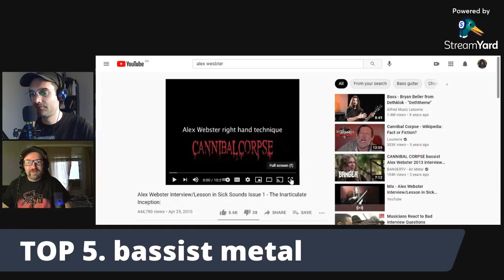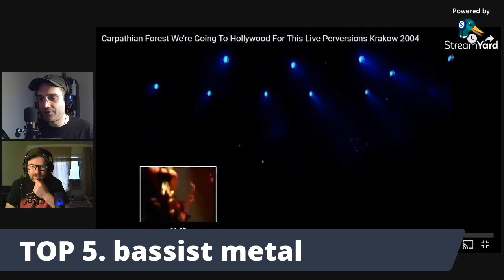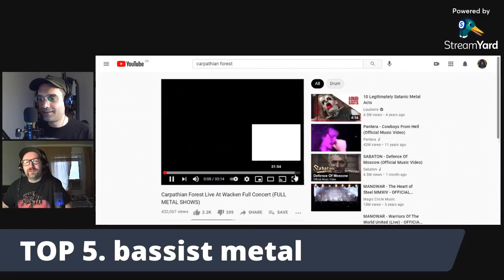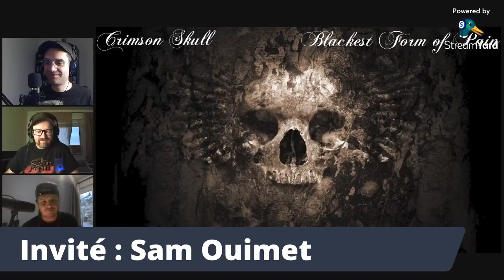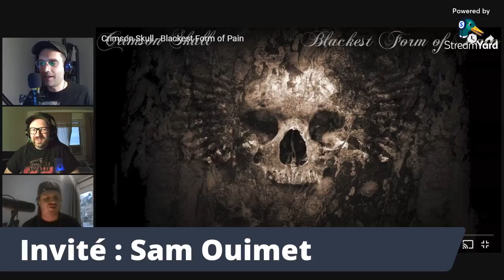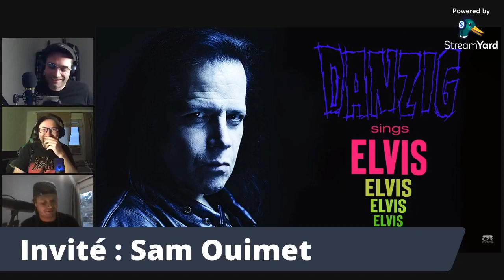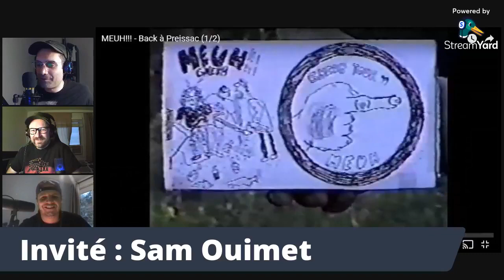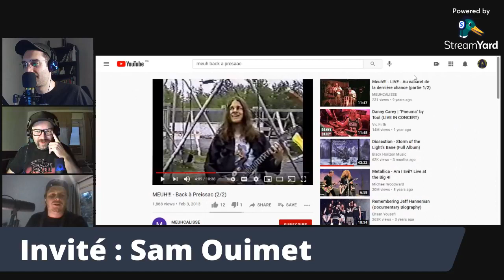Pouilleux of Destruction - Épisode #18 ft. Sam Ouimet ( 2e Partie)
- Dissection
- Top.5 Bassiste Métal
- Sam Ouimet (Brought by Pain)